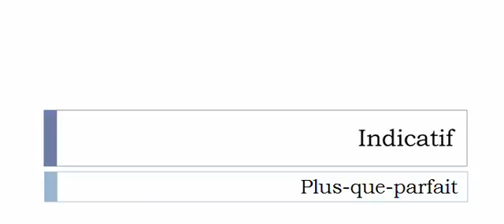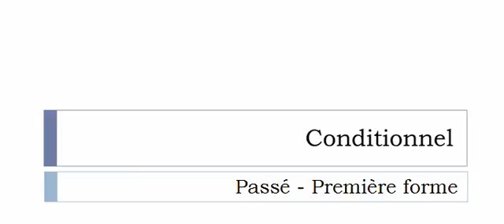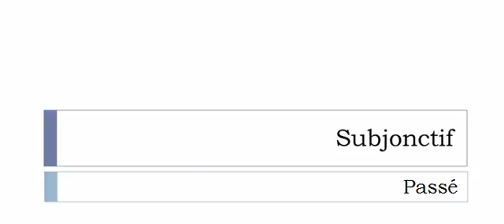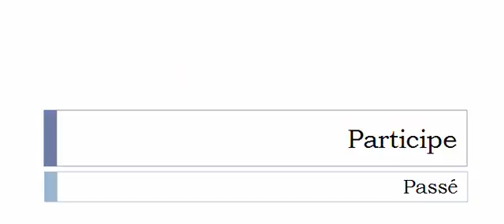Learn French conjugation with me # Verb = Recomposer